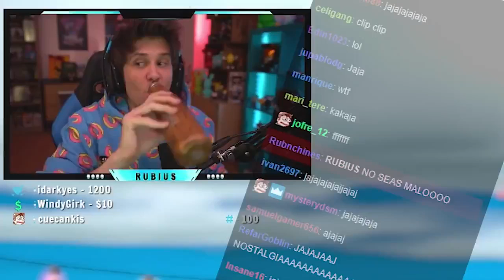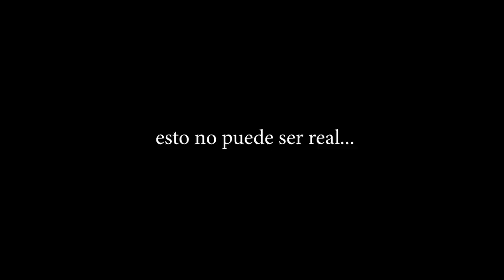Rubius Z! Una donación incomoda...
Look! Rubius Z!